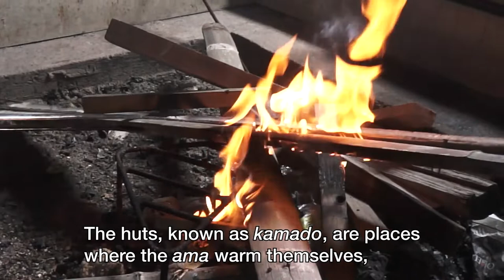Ama ーwoman diverー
The history of Ama (women diver) fishing dates back to 2000 year ago. How could they catch abalones in less than 50 seconds without scuba-equipment? Try holding your breath for as long as the Ama, when waching them dive.